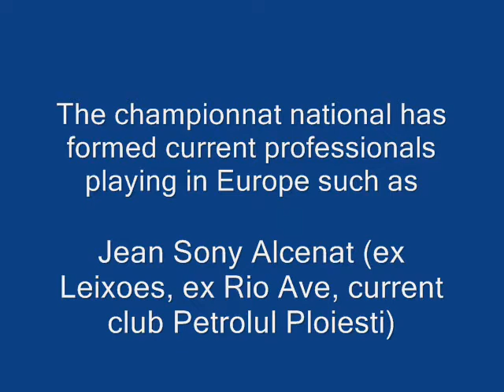Johnley Chery Jean Dany Maurice Dumy Fede